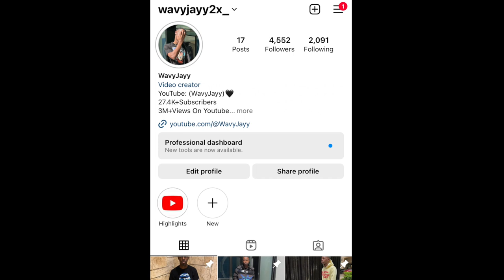I PUT 2 FREAKS ON A BLIND DATE ! 😈💕💦 *super freaks*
I PUT 2 FREAKS ON A BLIND DATE !
2 Freaks In a blind date